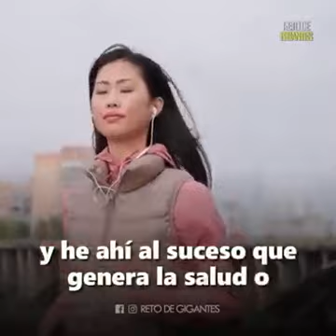EL AMOR TRAE MILAGROS EN NUESTRO CUERPO